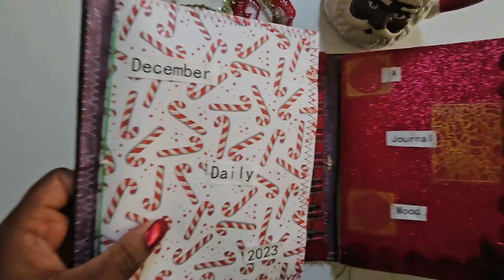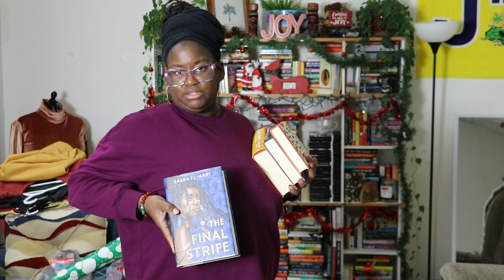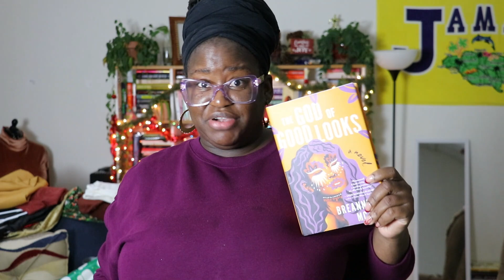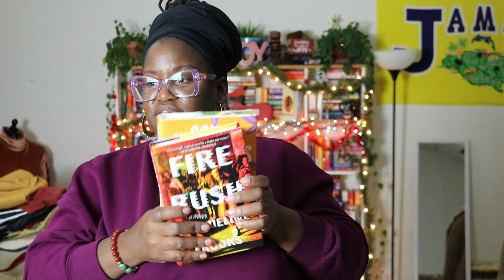December Daily | vlogmas Day 21 | Unhaul, TBR, & Craft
It's time!! Welcome to December Daily. For December, there will be a video on my channel every day at 4PM EST. I discuss books, journaling, crafts, sewing, and cooking on this channel. Then come over to the Blog
Favorites
4 Tier Ladder shelf
JOAVANI Cordless Scissors

Books Mention